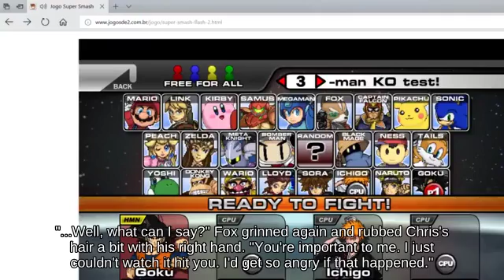Melee || Disjointed Hitbox Ridley on Miiverse against KO R.O.B.!!?